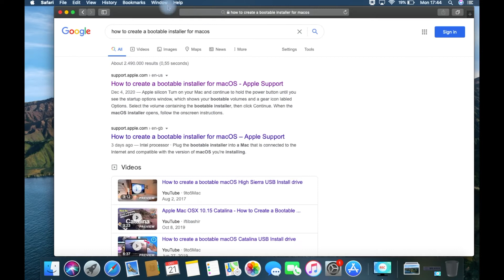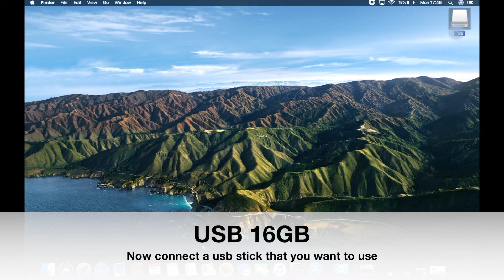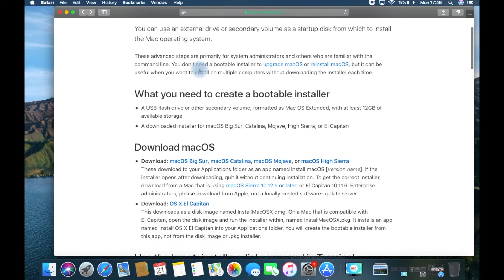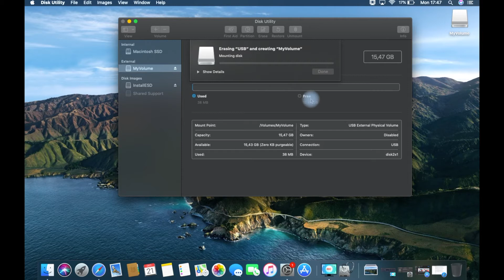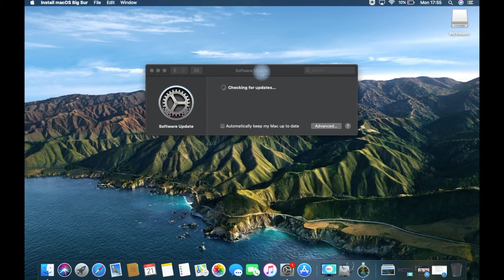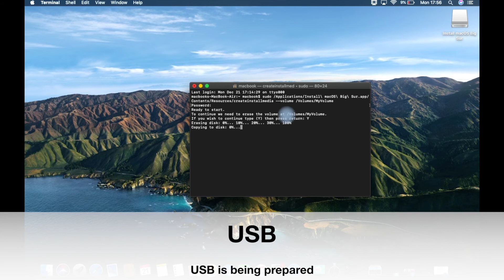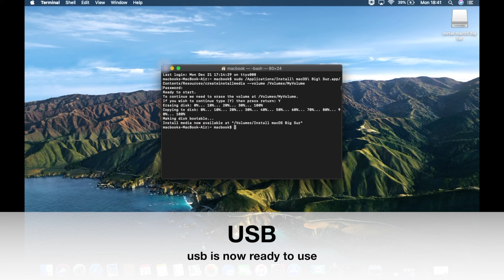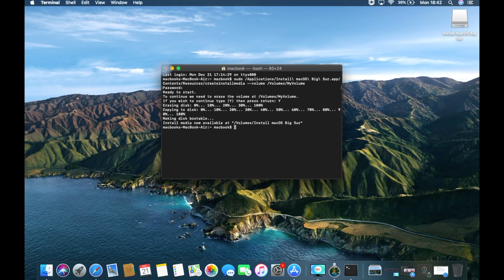Create a Bootable Install usb Mac OS X Big Sur 11 (Terminal)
with this video, I want to show you how we can create an installation USB with mac os Big Sur 11

We need a USB stick of at least 16 GB

Link for download Mac OS X Big Sur 11

Command
sudo /Applications/Install\ macOS\ Big\ Sur.app/Contents/Resources/createinstallmedia --volume /Volumes/MyVolume